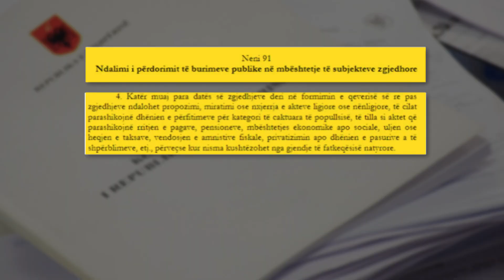"Politika në një javë", "rrjedhja" nga grupimi i Alibeajt, tërhiqen gjashtë kandidatë